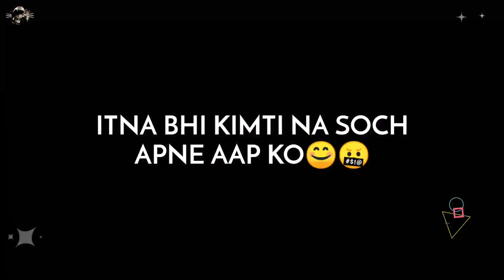😈Itna bhi Kimti Na samajh😊|Apne aap ko🤬🔥||poor boy attitude||garib status|bad boy attitude status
🅦🅔🅛🅛 🅒🅞🅜🅔दोस्तो स्वागत है आपको😘
मेरा नाम ⓋⒾⓀⒶⓈⒽ है  A Small Youtuber From Small Place|
ᴀɢᴀʀ ᴀᴀᴘᴋᴏ ᴍᴇʀᴀ_Status Video" Acha Laga Ho Toh,🅟🅛🅔🅐🅢🅔अपना भाई समझ के 🇸‌🇺‌🇧‌🇸‌🇨‌🇷‌🇮‌🇧‌🇪‌KARDENA. 🙏GHANTI 🔔Ko Jarur Dabaye,

Voice/Edit:-ATTITUDE WALA GAREEB LONDA

Most popular:-

Garib sad status
Poor boy sad line
Garib status
Garibi shayari